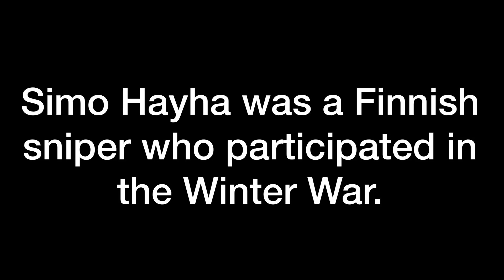Lego ww2, The Winter war Simo in action (Part 2)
It’s finally here! The Winter war second part!